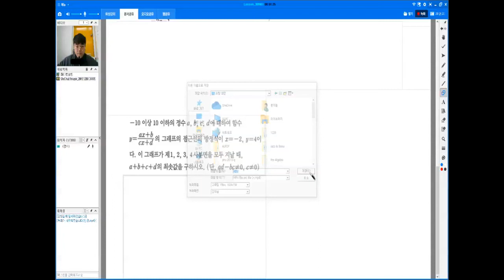유리함수ㅣㅣ쎈수학ㅣㅣ고1수학ㅣㅣ고등수학 하 ㅣㅣ